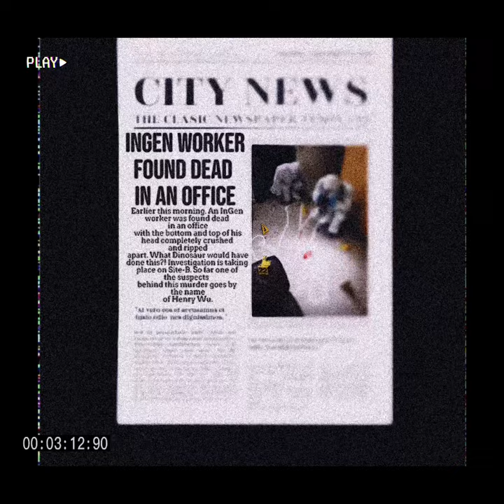T98- Spinosaurus Ambush (Jurassic Park VHS) Ep.3